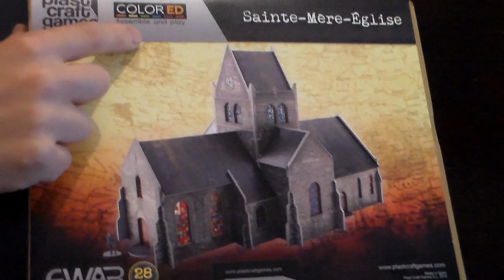UNBOXING #49 SAINT MERE EGLISE